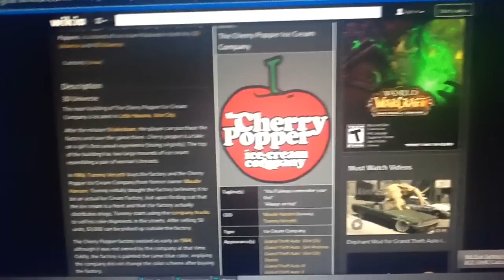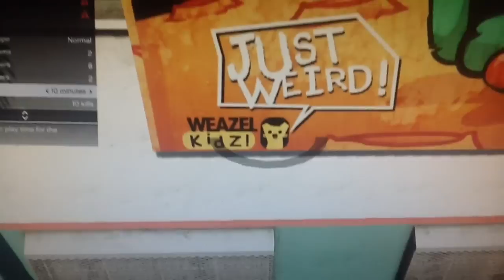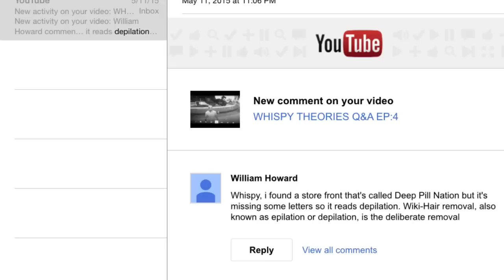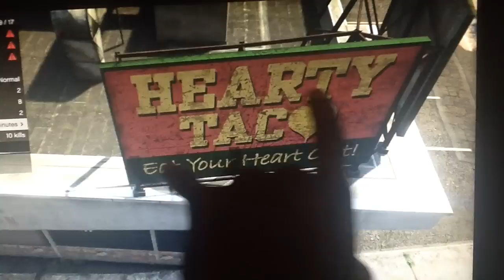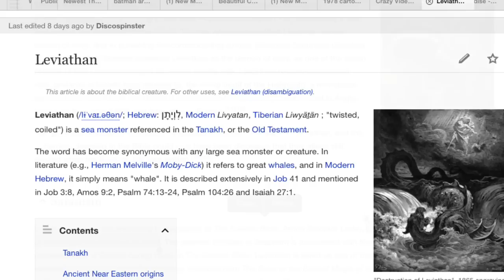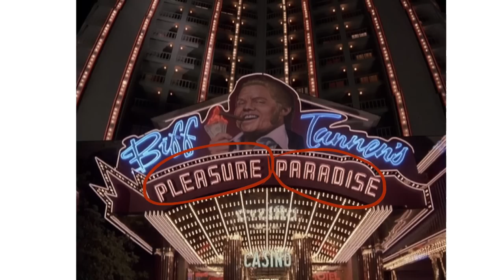WHISPY THEORIES Q&A EP:5 pt2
THANK YOU FOR YOU QUESTIONS I APPRECIATE EVERYSINGLE ONE OF YOU "EVEN THE HATERS" YOU ARE ALL NECESSARY IN MY EYEZ Hope you ENJOY part:2 ..If you missed PART:1 here's the LIKE COMMENT SUBSCRIBE & OF COURSE ..SPREADTHETRUTH